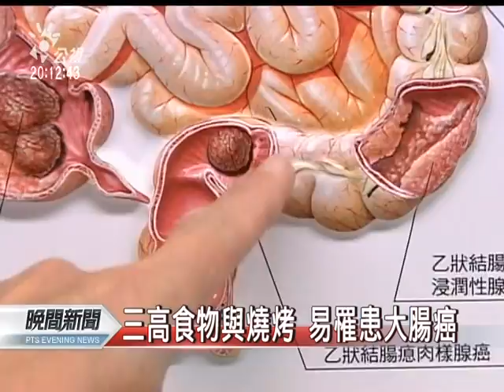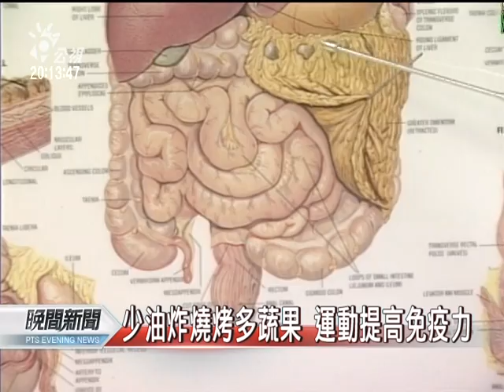20111211 公視晚間新聞 大腸癌人數激增 每天30人罹病